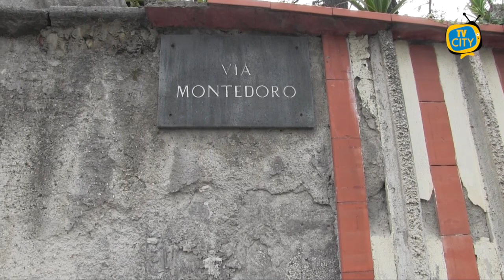"Terra di nessuno", Via Montedoro abbandonata tra rifiuti ed erbacce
“Terra di nessuno”, è così che i residenti definiscono la zona di Via Montedoro. A seguito di alcune segnalazioni, le telecamere di TVcity sono andate sul posto per verificare e documentare la situazione. Dal sopralluogo emerge che l’ultimo tratto, poco dopo l’ospedale in direzione Vesuvio, appare visibilmente trascurato. Sui marciapiedi l’erba cresce alta e tra quegli stessi cespugli, nascosti ad un primo sguardo, rifiuti abbandonati. I bidoni della differenziata, presenti all’inizio della strada, mancano nell’ultimo tratto. Come se non bastasse, i mezzi pubblici circolano solo fino ad un punto della strada, costringendo così i residenti del luogo a proseguire a piedi. Dalle segnalazioni sembrerebbe inoltre che l’ultimo tratto della zona non sia servita dalla GORI, sebbene l’acqua debba essere un bene imprescindibile per tutti.

Una Via Montedoro divisa: se il primo tratto della strada non sembrerebbe avere grosse problematiche, il secondo appare inequivocabilmente vittima di incivili e dell’indifferenza dell’amministrazione comunale.